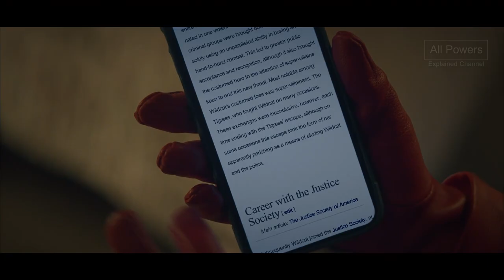Wildcat- All Powers from Stargirl (All Seasons)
Here is every display of powers, skills, weapons, and weakness from Wildcat. Including razor claws, wildcat suit, and expert combatant.